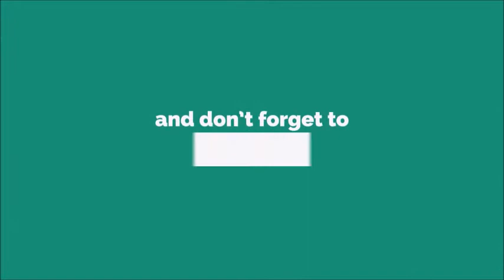Drinking Beer Ringtone [With Free Download Link]